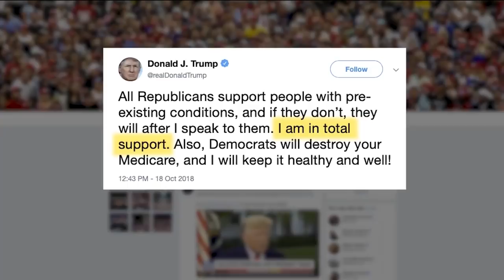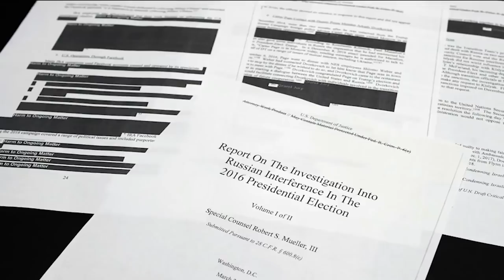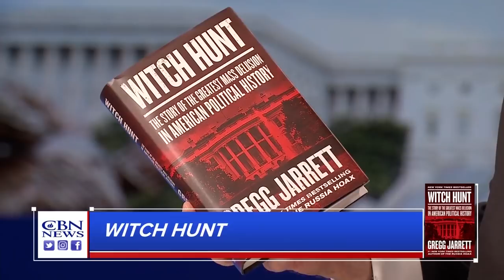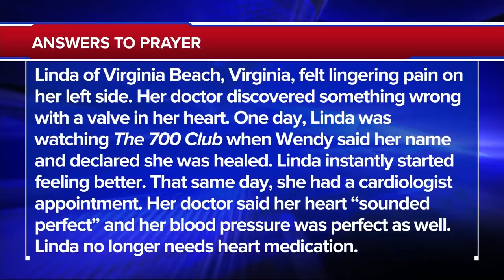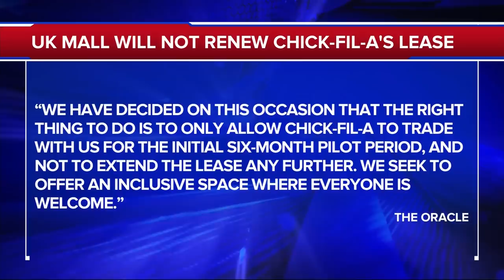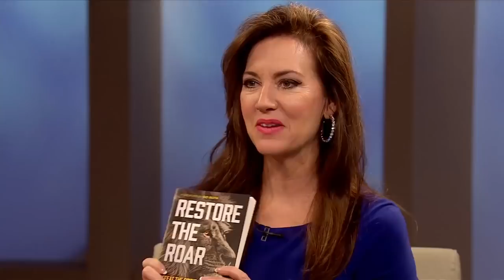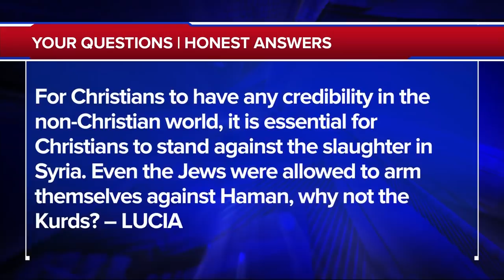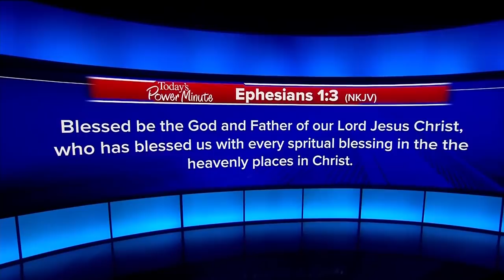The 700 Club - October 23, 2019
It’s a nightmare in paradise as a vacationer is rushed to the O-R with the odds stacked against him. Plus, Fox News’ Gregg Jarrett exposes the left’s crusade to “get Trump” and the greatest political scandal of all time.